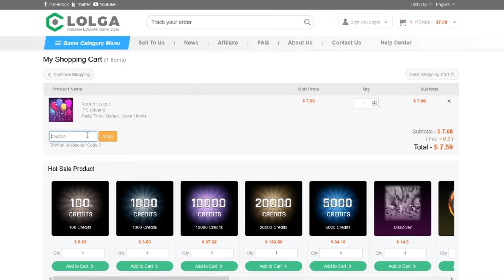JE TEST LA MAP DRIBBLING CHALLENGE D'EVERSAX (ROCKET LEAGUE)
Réserve un coaching sur mon site: rasmelthor.tv  Prix: 40 euros

PS: j'ai décider de stopper complétement les publicité pendant les vidéo j'espère que ça vous rendra l'expérience plus agréable !